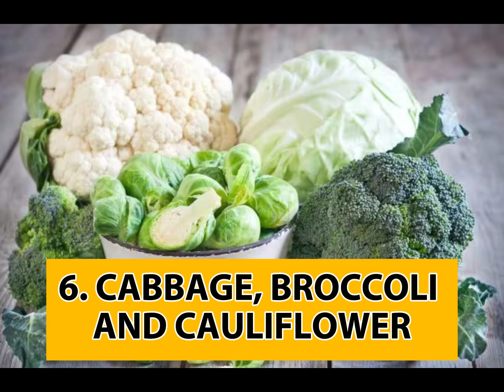12 Foods That May Prevent Cancer - By Doc Willie Ong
12 Foods That May Prevent Cancer